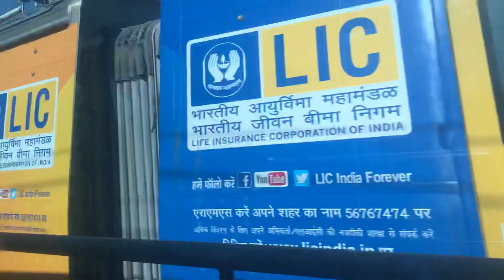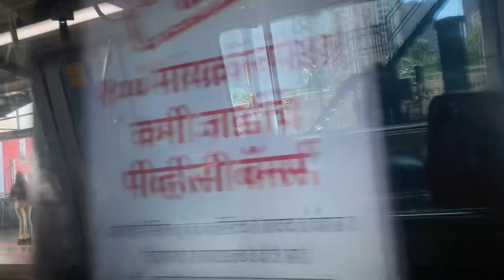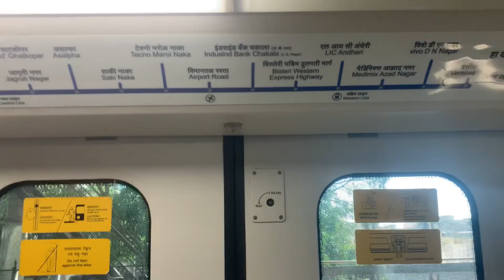Mumbai Metro Journey# Andheri to Versova (Near beach).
The Ghatkopar Versova Metro is accessible from Mumbai suburban local stations of Ghatkopar and Andheri . Versova beach is about 700 Metre from Station. If you are interested to walk you can reach Juhu beach from Versova beach. Video shot on 9th October 2022.